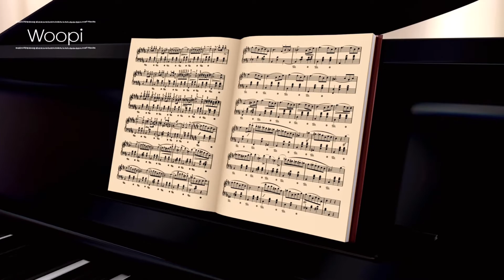[엘리제를 위하여] Beethoven, Baratelle in A Minor, WoO 59 ‘Für Elise’ _ Pianist 김연서